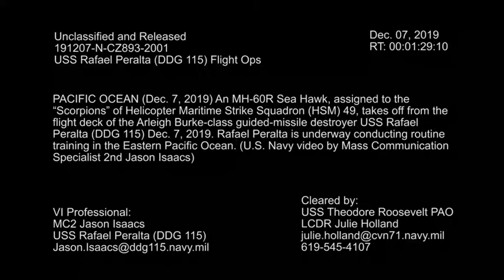USS Rafael Peralta (DDG 115) Flight Ops (2019) 🇺🇸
🔴 [Author]:
Video by Petty Officer 2nd Class Jason Isaacs

🔴 [Unit]:
USS Rafael Peralta

🔴 [Location]:
Pacific Ocean

🔴 [Description]:
PACIFIC OCEAN (Dec. 07, 2019) An MH-60R Sea Hawk, assigned to the “Scorpions” of Helicopter Maritime Strike Squadron (HSM) 49, takes off from the flight deck of the Arleigh Burke-class guided-missile destroyer USS Rafael Peralta (DDG 115) Dec. 7, 2019. Rafael Peralta is underway conducting routine training in the Eastern Pacific Ocean. (U.S. Navy video by Mass Communication Specialist 2nd Jason Isaacs)

🔴 [Tags]:
USN, GUIDED MISSILE DESTROYER, USS RAFAEL PERALTA (DDG 115), DDG 115

🔴 [VIRIN]:
191207-N-CZ893-2001